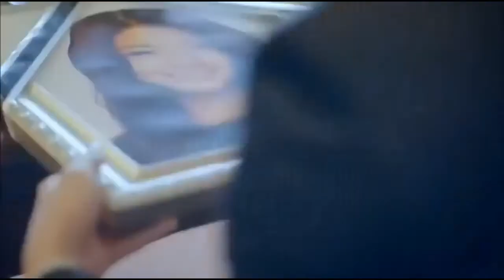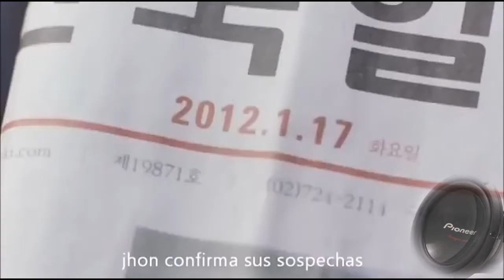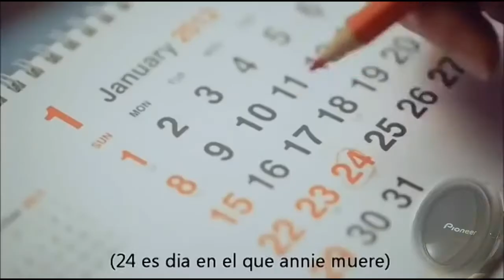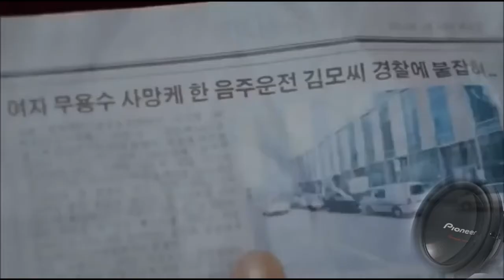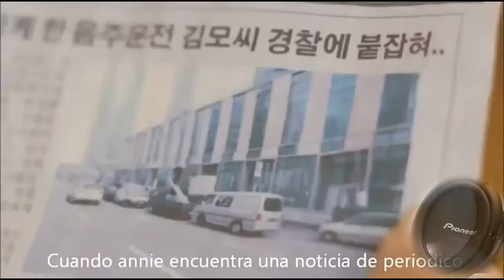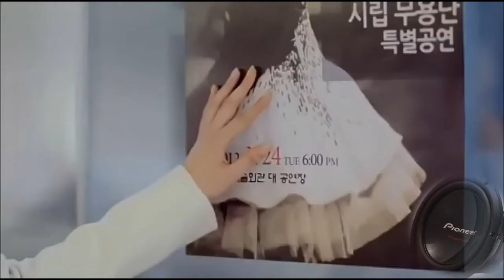lecciones vida parte 1 con epicenter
espero que les guste y sea de su agrado  con la mejor intencion de darles una moraleja y leccion de vida espero y les guste como les dije el canal no solo trata de musica espero su comprension